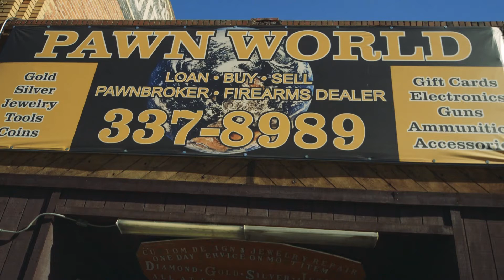Pawn World in Reno, NV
Pawn World is located in Reno, Nevada. We're a family owned and operated pawn shop and firearms dealer. We have been in the jewelry business. We pride ourselves on giving each customer personal attention. Our goal is to gain a happy repeat customer. We provide the best customer service, guaranteed! We treat our customers like family and our staff is known for being professional, courteous and knowledgeable. We pride ourselves on having the lowest interest rate in the state. We're a proud member of the National Pawn Brokers Association. We provide convenient and affordable layaway services that are suitable for any budget. We Specialize In EGL Certified Diamonds.